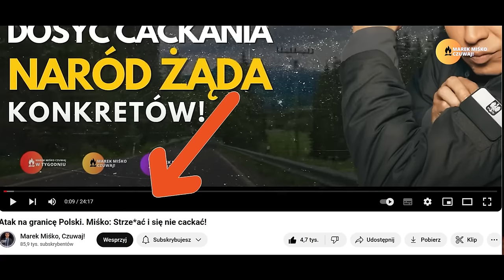Czy Polska jest stracona? Miśko: Trzeba znów o Nią zawalczyć!